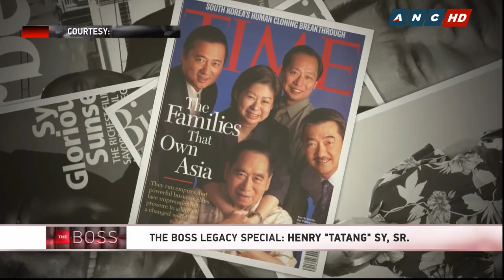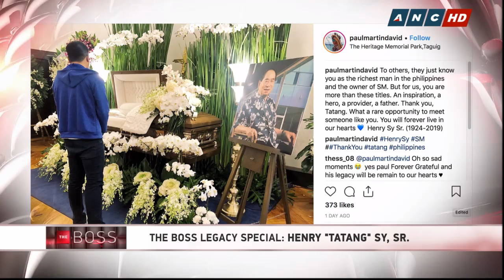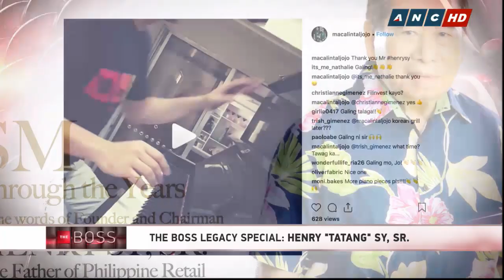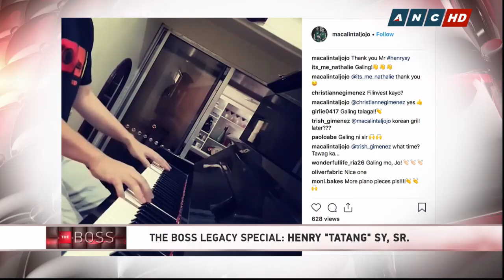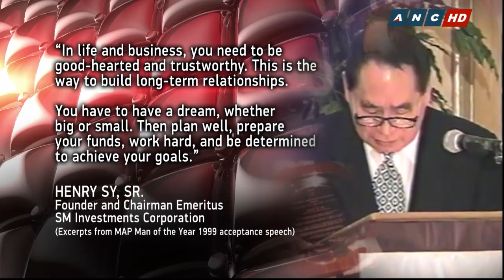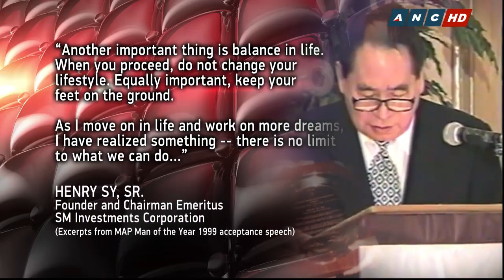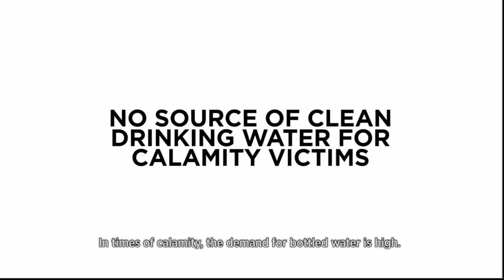The Boss: The legacy of Henry Sy Sr.